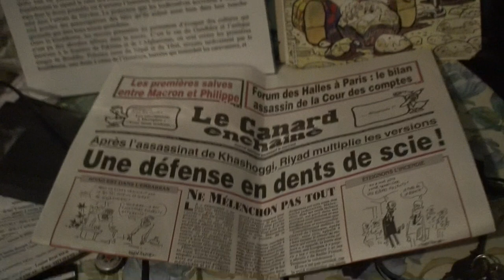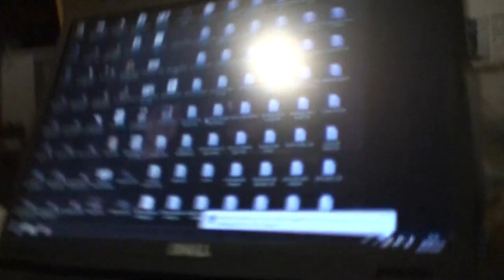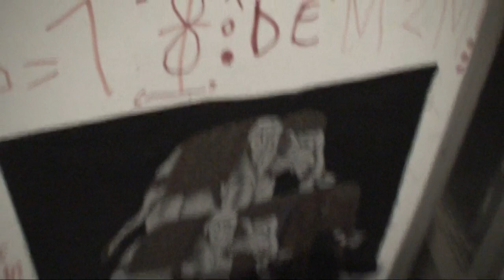astrôpôte 370 hom's ?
on verra bien !